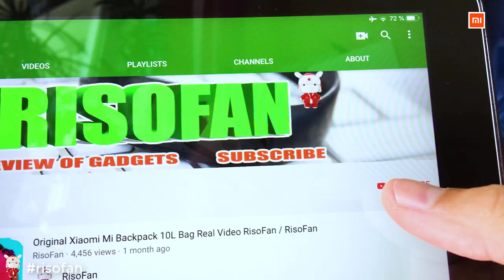Xiaomi bebehoo 5-in-1 Deformation Baby Balance scooter bike ✅ You Can Buy in Online Store